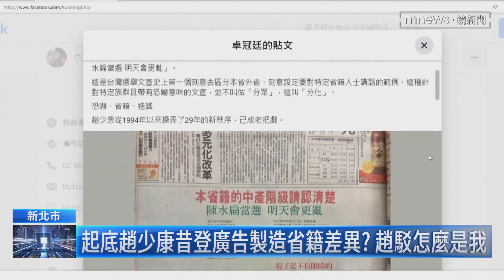看板完工趙少康親驗收 評不完全像、頭髮可多一點／NEWS新鏡界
國民黨立委參選人葉元之，17日搶先掛出與侯友宜、柯文哲同框的競選看板，藍白合破局後，他成為最大苦主，之後趕緊請電影看板彩繪師傅，手繪國民黨副總統參選人趙少康，昨天（11/28）完工，今天（11/29）一早趙少康來驗收，被問是否滿意，趙少康回應「還好啦，不完全像」，他認為頭髮可以多一點，但意思到就好。